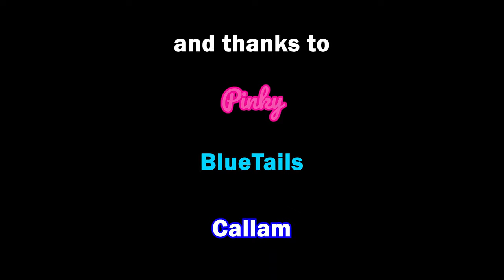ELDEN RING BUT ITS 3 GUYS WITH STICKS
BlueTails337 aka Zak